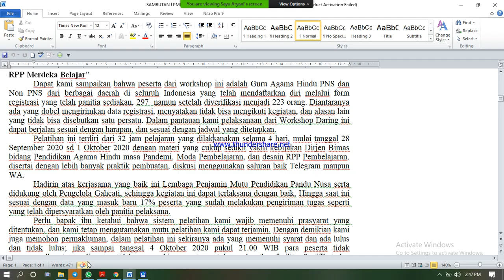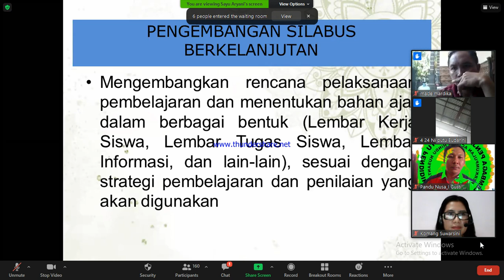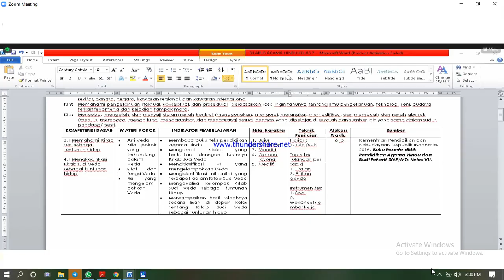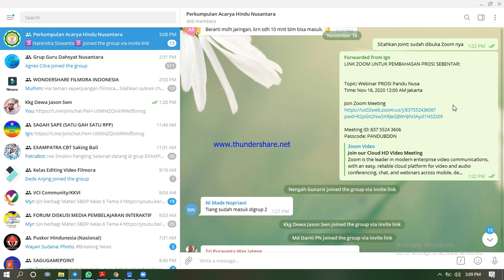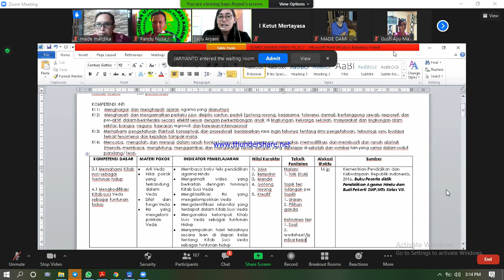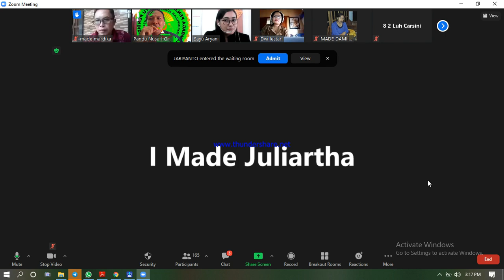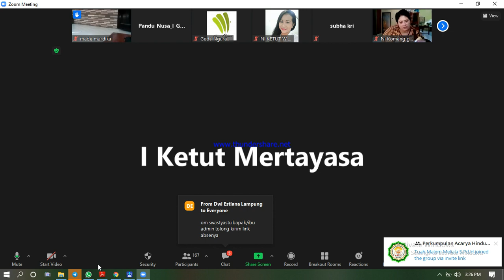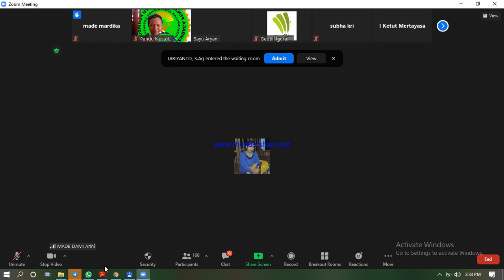Silabus Pendidikan Agama Hindu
Materi Pembuatan Silabus Pendidikan Agama Hindu dan Budi Pekerti